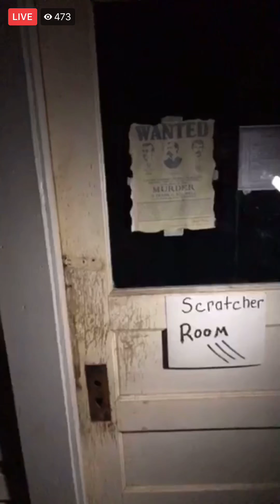Rellik skeet Willy at a haunted house 🏠